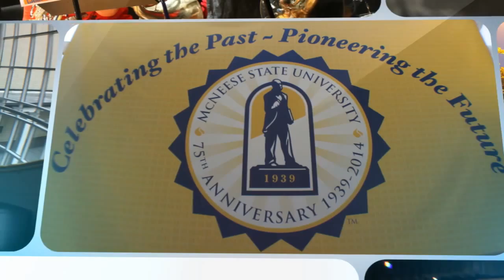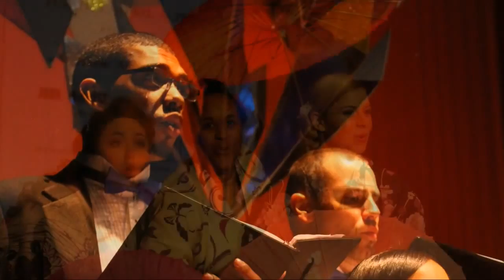McNeese Department of Performing Arts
The McNeese Department of Performing Arts provides a wealth of performance opportunities ranging from small and large ensembles, dramatic productions, and individualized instruction. With our new fine arts facility, additional rehearsal space and a state-of-the-art theatre only enhances this training.